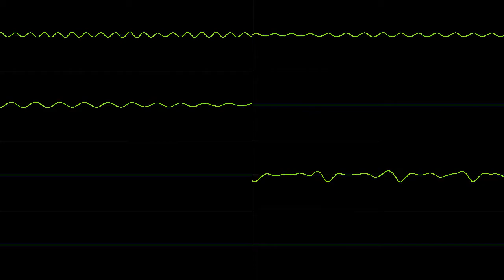Chrono Trigger| Secret of the Forest (SNES)| Oscilloscope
Secret of the Forest from Chrono Trigger composed by Yasunori Mitsuda. A very ethereal track for such a small section of the game. I recommend watching this for more information about the song.

This is my favorite track in the game, well one of them. So why not do this first to test out SNES stuff? I always wondered why they put this song in the forest. It's so short that you barely pay attention to it in game! Ahhh well. I like how the piano's being played on 4 different channels, I would not have guessed that!

Hey, if you see any improvements to be made, let me know!